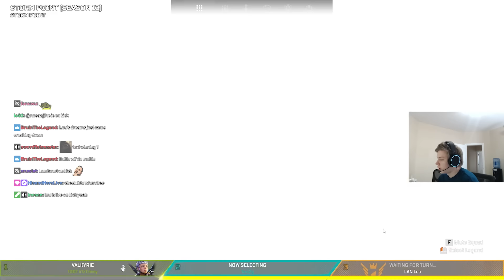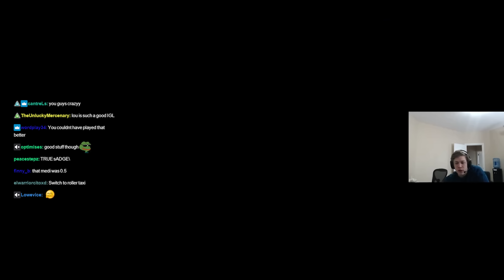THIS IS WHAT APEX NEEDED! REALM w/ iiTzTimmy & Lou